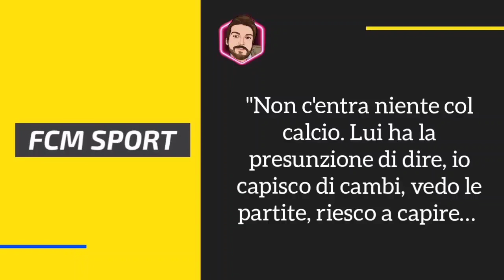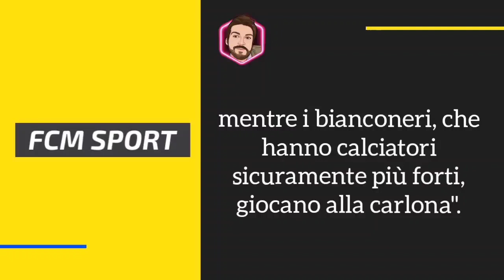Cassano: attacco durissimo ad Allegri "Non c'entra niente col calcio"